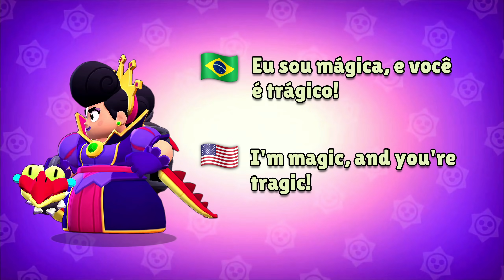COMBATE+ MUDANDO E RENDENDO ATÉ 28 TROFÉUS! NOVAS SKINS! Brawl Stars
Mudanças no Combate+, skins, balanceamento, e mais no Brawl Stars!
Clube no Brawl Stars: Power Couple (2VJVQGRJ)

Segundo Sneak Peek da Atualização de Setembro de 2021 do Brawl Stars! Nesse vídeo cobrimos os BALANCEAMENTOS, mostramos as novas skins Colette Gladiadora e V8-bit, mostramos as mudanças do COMBATE+, tradução das novas falas da PAM RAINHA MÁ e mais!